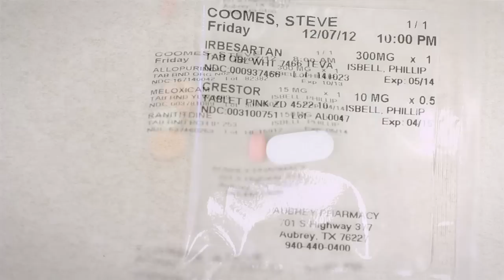FREE Prescription Packaging & David Starr NASCAR Contest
FREE prescription packing has the date, time, medication type listed on each package. It can be customized for the patient's needs such as daily dosage or weekly dosage. It is a great way to have medication on the go for short trips and even vacations.

Be sure to enter our David Starr NASCAR contest. Two winners will be selected. Each winner will get to be an honorary member of David Starr's Pit Crew at Texas Motor Speedway on June 7th, 2013 at the NASCAR Camping World Truck Series race. They will also get to ride with David in one of the Texas NASCAR Sprint Cup cars around the track at 160 miles per hour on a date to be named later. or stop by Aubrey Pharmacy to enter in person.